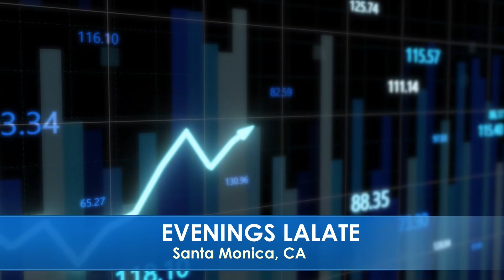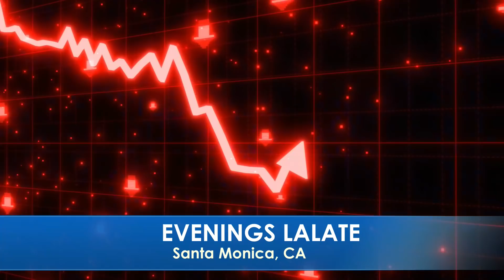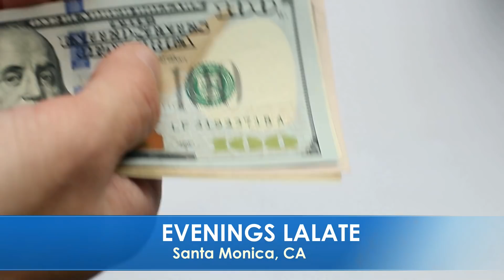DIRECT DEPOSITED EXPRESS!! MSC AUTOMATIC FOURTH STIMULUS CHECKS! SSI SSDI VA!! EVENINGS COUNTDOWN 🌆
🌆 EVENINGS COUNTDOWN LALATE 🌆 GREAT NEWS: APRIL 22 2022🦅 💜 JOIN as a Member | ☑️ SUBSCRIBE | 📬 LALATE ALERTS | Fourth Stimulus Check Update Today 2021 | Fifth Stimulus Check | Multiple Monthly Stimulus Check Update | $1400 Third Stimulus Check & Third Stimulus Package Update 2021 | Second Stimulus Check & Second Stimulus Check Update 2020 | $10,000 EIDL GRANT CARES ACT 2020 | $2,000 CASH ACT 2020 | $2400 ($200/month) SSI SSDI SA VA RB Bill 2021 | $50,000 Student Loan Debt Forgiveness Bill 2021 | National and Sports News 2021 | Also covered: PUA, FPUC, LWA, EIDL, UI, Hazard Pay. | Fourth Stimulus Check Update and stimulus package update and stimulus check 4 update and fourth stimulus package and stimulus check update | $3600 $3000 Child Stimulus Check | $1400 Paid Sick Leave | $1500 Earned Income Tax Credit | $5,000 EIDL Check. || DIRECT DEPOSITED EXPRESS!! MSC AUTOMATIC FOURTH STIMULUS CHECKS! SSI SSDI VA!! EVENINGS COUNTDOWN 🌆

0:00    Intro:  Stimulus Check
1:00 STIMULUS CHECK UPDATE
2:00 SECOND STIMULUS CHECK
3:00 THIRD STIMULUS CHECK
4:00 FOURTH STIMULUS CHECK
5:00 FIFTH STIMULUS CHECK